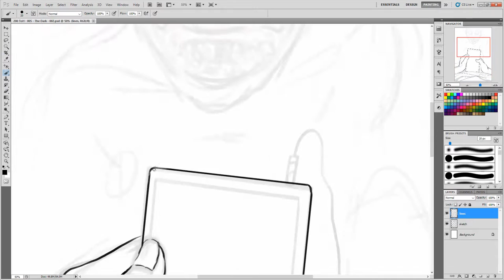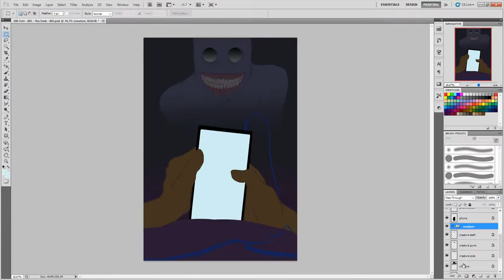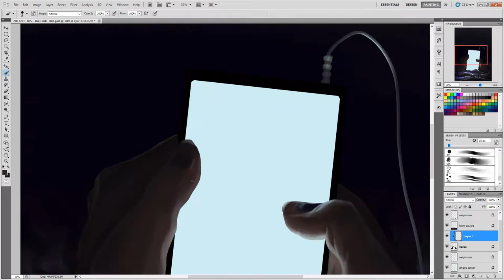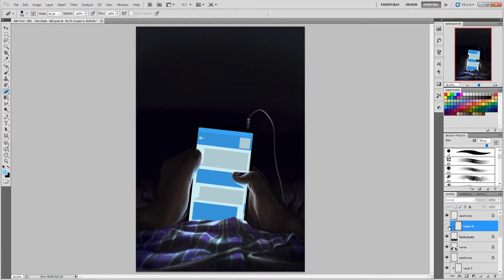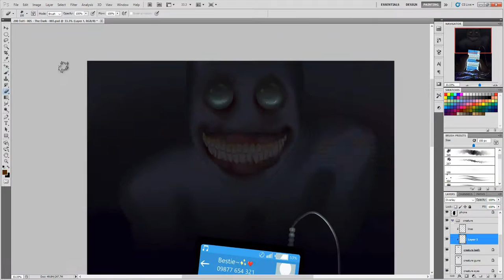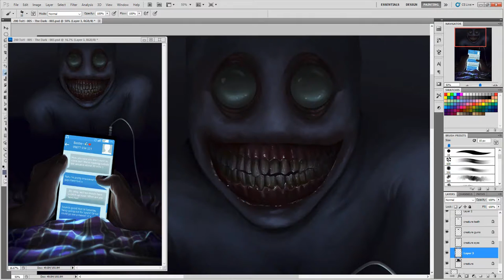"The Dark" Speedpaint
2 out of 7!

Take care!